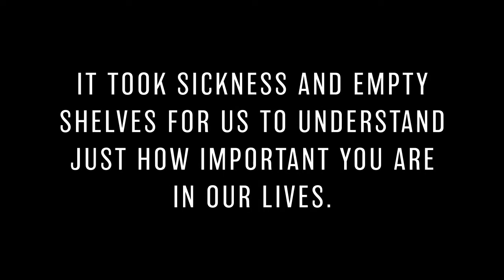Thank you to the heroes!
We would like to take a moment to acknowledge the heroes showing up daily to help others during this pandemic - the doctors, nurses, EMTs, police officers, firefighters, mental healthcare workers, therapists, soldiers, grocery store clerks, pharmacists, truck drivers, postal workers, food pantry workers, teachers, and all those who are risking their lives every day to help the world get through these tough times. Thank you!